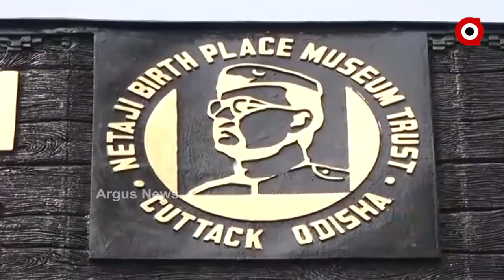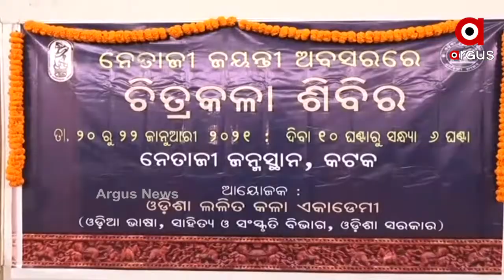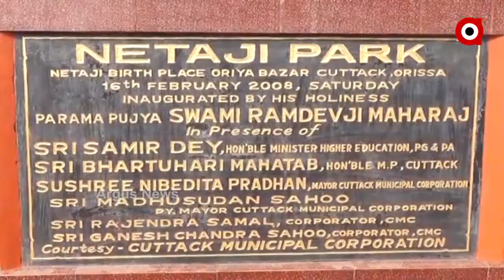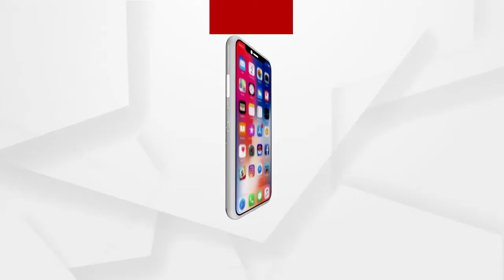ଆଉ ଗୋଟିଏ ଦିନ ପରେ ନେତାଜୀ ସୁବାଷଚନ୍ଦ୍ର ବୋଷଙ୍କ ୧୨୫ତମ ଜନ୍ମ ଜୟନ୍ତି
ଆଉ ଗୋଟିଏ ଦିନ ପରେ ନେତାଜୀ ସୁବାଷଚନ୍ଦ୍ର ବୋଷଙ୍କ ୧୨୫ତମ ଜନ୍ମ ଜୟନ୍ତି । ସେଥିପାଇଁ କଟକର ଓଡିଆ ବଜାରଠାରେ ଥିବା ନେତାଜୀ ଜନ୍ମସ୍ଥାନ ସଂଗ୍ରହାଳୟରେ ଚାଲିଛି ଚୂଡାନ୍ତ ପ୍ରସ୍ତୁତି । ତେବେ ଆଜିଠାରୁ ସାଧାରଣ ଦର୍ଶକଙ୍କ ପାଇଁ ଖୋଲିଲା ଏହି ସଂଗ୍ରହାଳୟ । ତେବେ କେମିତି ଚାଲିଛି ପ୍ରସ୍ତୁତି ...